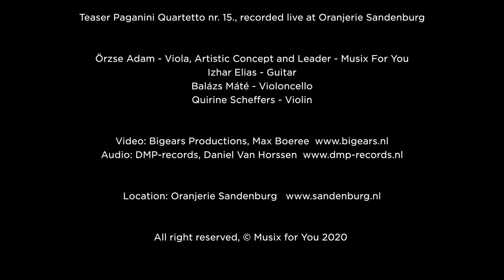1 min. teaser Paganini Quartett nr. 15 - Oranjerie Sandenburg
Musix For You presents
Teaser Paganini Quartetto nr. 15., recorded live at Oranjerie Sandenburg

Örzse Adam - Viola, Artistic Concept and Leader - @
Izhar Elias - Guitar
Balázs Máté - Violoncello
Quirine Scheffers - Violin

Video: Bigears Productions, Max Boeree  @
Audio: DMP-records, Daniel Van Horssen  @

Location: Oranjerie Sandenburg   @